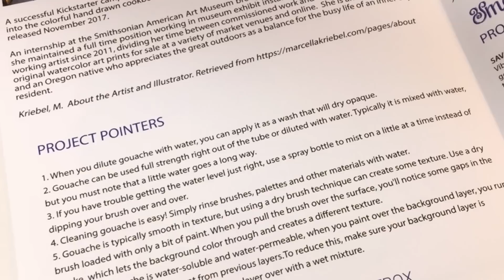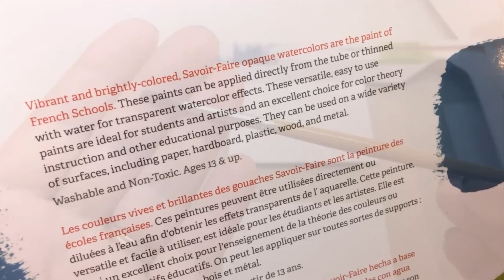Gouache painting/illustration- Smart Art Box- speed drawing/painting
I never thought to use gouache on a canvas panel... It's a first for me!
that's why I love Smart Art Box so much! The way they suggest to use some art supplies can open horizons! 🤗💕
If you live in Europe this is a winner box. The Savoir Faire gouache is not only difficult to find it's also much more expensive than in the USA. The value I found for it exceeds the value of the box.
Painting on the canvas panel was much more pleasant than I expected! The paints are very smooth and easy to blend.
I always love the brushes that Smart Art send us on the boxes and this palette is just huge! love it!! :D

This illustration was inspired on my cats that love to hide in small spaces like boxes and bags! 😃